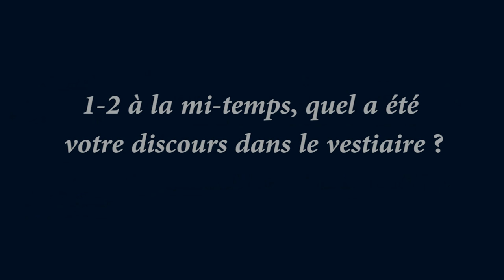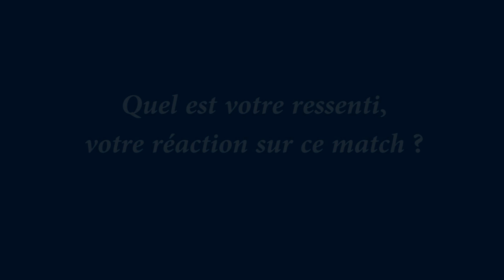Interviews des entraîneurs du SO Romorantin et du Blois Foot 41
Découvrez les réactions de Xavier Dudoit et Patrice Monteilh. A l'occasion du 7ème tour de la Coupe de France, le SO Romorantin (CFA) recevait le Blois Foot 41 (CFA2). A l'issue d'une rencontre très animée, les Blésois s'imposent 3 buts à 2. Les hommes de Patrice Monteilh obtiennent donc leur qualification pour le 8ème tour de la Coupe de France !